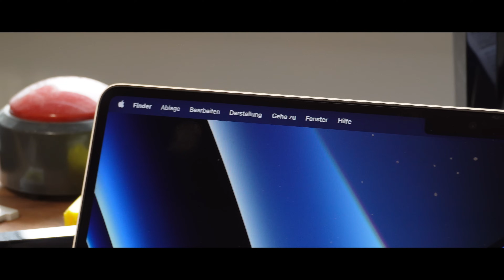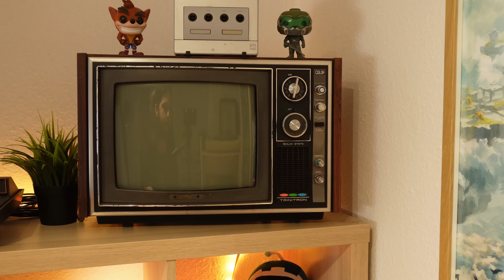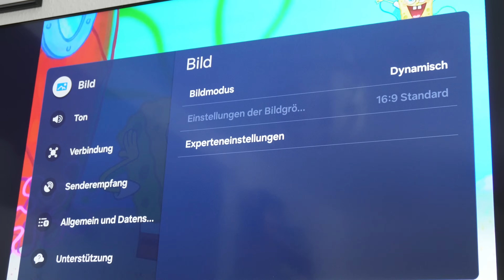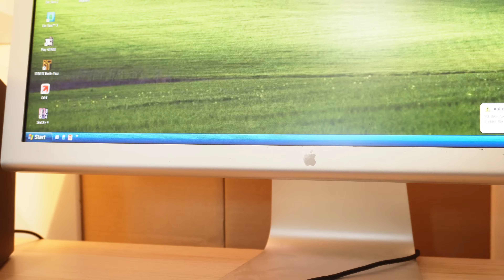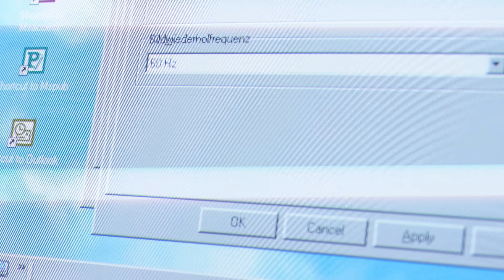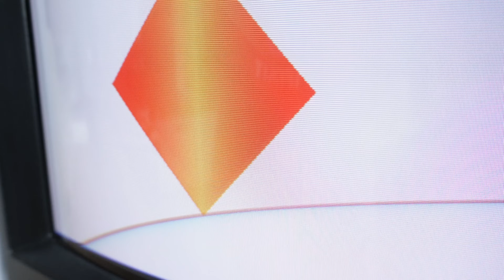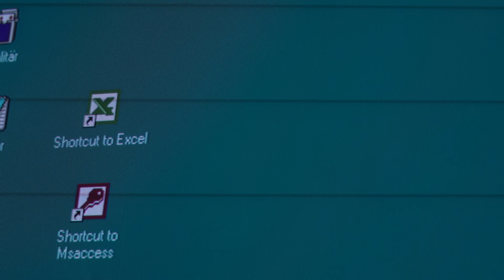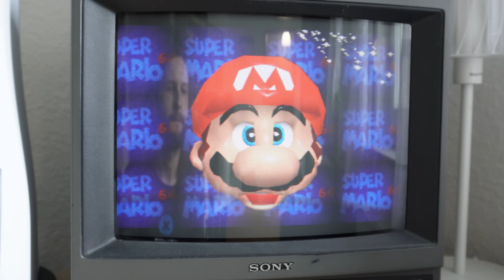CRTs sind GEIL! Aber warum? | Tech inside.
🟥 Kurze Zusammenfassung 🟥
Null Latenz, knallige Farben und Bildqualität, die auch heute noch viele LCDs alt aussehen lässt. Aber warum schwören Retro-Fans und Profis bis heute auf CRTs wie die legendären Sony Trinitron, PVMs oder BVMs?
In diesem Video schauen wir uns an, wie die Technik funktioniert, warum sie damals state of the art war – und weshalb sie auch 2025 noch ein Stück Kult bleibt.

Ich steht für spannende Technik, echte Nostalgie und ehrliche Meinungen – alles verpackt in einem einzigartigen Stil. Mit einer Mischung aus Leidenschaft, Kreativität und einem Hauch Retro bringe ich Technik auf eine neue Ebene – mit Content, der sowohl informiert als auch unterhält.

🟥 Noch mehr auf Abruf? 🟥
Dann habe ich was für dich! Ein Kostenloses Abo auf meinem Kanal!

🟥 Mein Equipment 🟥
Dies kannst du alles auf meiner Website einsehen:

🟥 Kapitel 🟥
0:00 Intro
0:50 Wo werden die benutzt?
1:22 Kurz Erklärt wie die funktionieren!
2:33 Was ist Geil?
4:32 Was ist schlecht?
6:23 Sony Trinitron
7:57 PVMs und BVMs
8:42 PAL oder NTSC?
9:19 PVMs Part 2
9:38 RGB-SCART
10:26 Schluss

🟥 Quelle der Infos 🟥
👉 Google
👉 Wikipedia
👉 ChatGPT
👉 Und natürlich auch Eigenerfahrung!

🟥 KI-Generierte Inhalte in diesem Video 🟥
👉 Teile der Hintergrundmusik
👉 Kurze Beschreibung

🟥 Sonstige 🟥
Dieses Video beinhaltet KEINE bezahlten Produktplatzierungen.